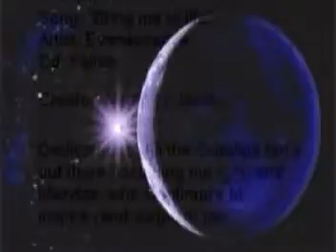AMV - Gundam RX78 - Bring me to life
Created: NemoX/Jacob

Anime: Gundam